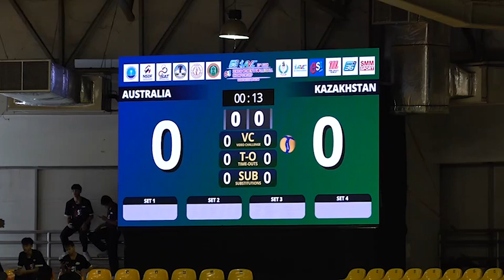ออสเตรเลีย พบ คาซัคสถาน | วอลเลย์บอลหญิง ชิงแชมป์เอเชีย 2023 | จัดอันดับ 5-8 | 05-09-66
PPTV วอลเลย์บอลหญิง "เอสโคล่า" ชิงชนะเลิศแห่งเอเชีย ครั้งที่ 22 ปี 2023
สนามชาติชาย ฮอลล์ จ.นครราชสีมา
รอบจัดอันดับ 5-8
คาซัคสถาน ชนะ ออสเตรเลีย 3-2 เซต 25-16, 21-25, 19-25, 25-15, 15-12